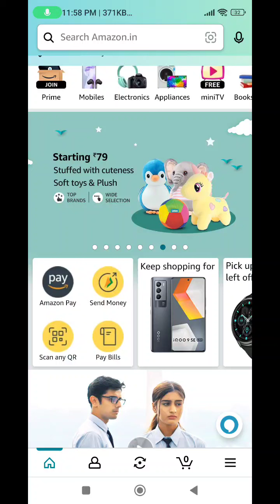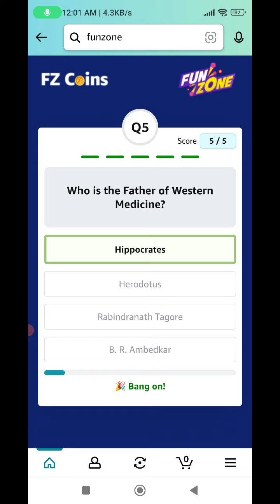Amazon Funzone Coins Quiz Answers Today I Amazon Quiz Today